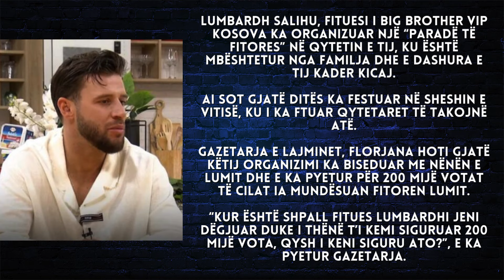Nëna e Lumbardhit zbulon se a i kanë blerë votat për fitoren e BBVK 2 - 2024